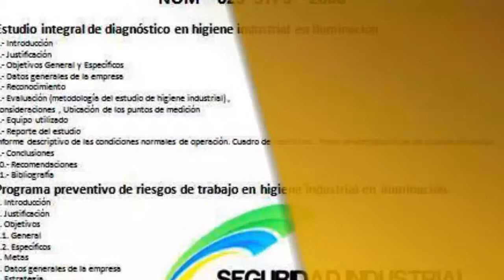Capacitación en seguridad e higiene industrial en Toluca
SEGURIDAD INDUSTRIAL , CAPACITACIÓN & SERVICIOS, Capacitación en seguridad e higiene industrial en Toluca. Más Información

Servicios de capacitación en seguridad industrial.

Proponer a nuestros clientes soluciones integrales con base en el conocimiento y experiencia .

Ser un proveedor de confianza.

Mas que un proveedor , ser un aliado de nuestros clientes para solucionar sus necesidades en los temas de capacitación y servicios de seguridad industrial.

Brindamos soporte integral , generando alianzas con nuestros clientes para que sean altamente rentables sus operaciones de riesgo industrial , con base en el desarrollo de las personas y la creación de condiciones para la mejora continua en su empresa.

desarrollo de comité de crisis

análisis de riesgos y vulnerabilidad

Operación segura de montacargas.

Operación segura con plataformas de elevación.

Trabajo seguro en alturas.

Identificación de energías peligrosas

Bloqueo de energías peligrosas (LOTO/Bloqueo y etiquetado)

Precauciones al trabajar con electricidad.

Uso y almacenamiento de herramientas de trabajo

Precauciones con los espacios confinados

Conciencia de la seguridad.

Control de trabajos en caliente.

Uso del equipo de protección personal.

Manejo de materiales peligrosos.

Respuesta básica de emergencias.

Elaboración de programa familiar de protección civil.

Integración de brigadas de emergencia.

Manejo de extintores

Brigada de combate contra incendios.

Brigada de primeros auxilios.

Brigada de búsqueda y rescate.

Entre otros.